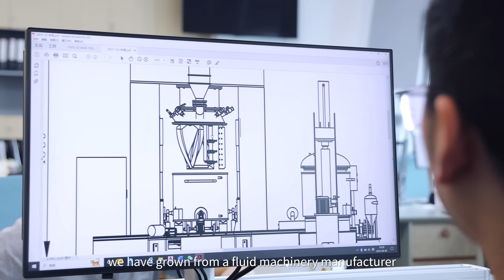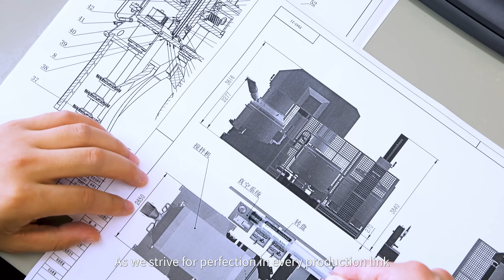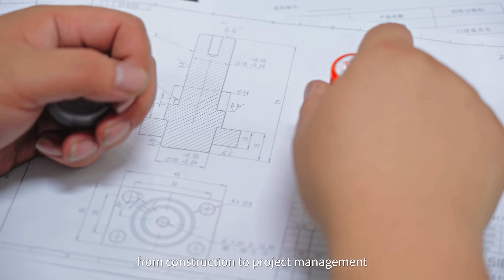SIEHE INDUSTRY --- To know more about us!!!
SIEHE INDUSTRY specializes in R&D, manufacturing, sales and service of slurry making equipment. The main products are: MOFA Slurry Production System, Powerful Double Planetary Dispersing Mixer, Nano Slurry Grinding Equipment, Powder/Liquid Automatic Batching System, Complete Production Line, EPC General Contracting Business for project construction and so on; Our products are widely used in industries such as battery slurry, electronic slurry, ceramic slurry, adhesive, coating and ink, medicine and food, magnetic materials and so on.

Established in 2009, now SIEHE has become a well-known enterprise in the industry. And our products and service are well received by more than 10,000 users over more than 100 countries around the world.